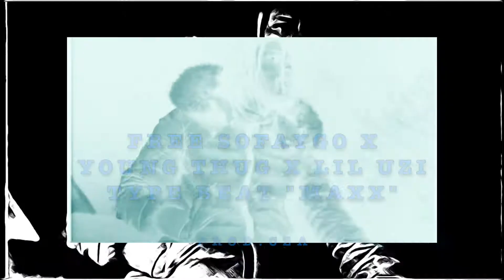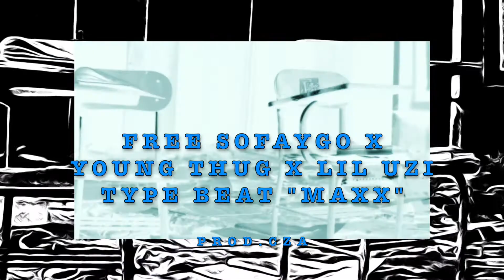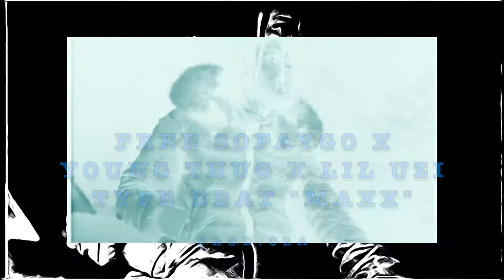[FREE]SoFaygo x Lil Uzi Vert x Young Thug Type Beat "Maxx" | WLR Type Beat | YNW Melly Type Beat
@CzaBeats on IG
I, Cza , hold rights to all beats on this channel. An up front fee for the use of these beats must be negotiated before release of any works.
By using this beat you accept this agreement, and failure to uphold this agreement can result in removal of your work from Youtube or any other streaming platform.